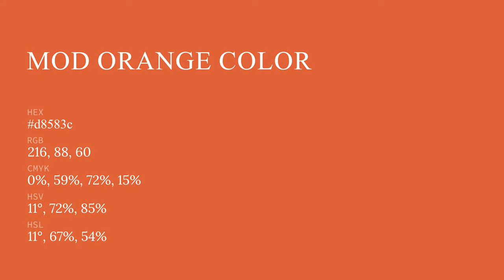Mod Orange color d8583c hex color - Orange color - Cool color d8583c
What color is Mod Orange ? d8583c hex color - Orange color - Cool color d8583c

Hex d8583c Color Code is also known as Mod Orange color.